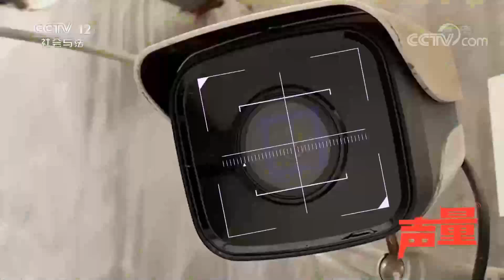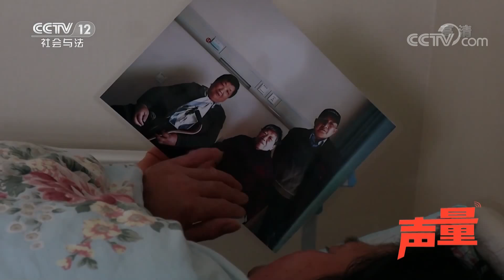《热话》八旬老人翻2米高墙逃离养老院 20210207 | CCTV社会与法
本期看点：趁护工不注意，江苏镇江一位80多岁的马姓老太太从养老院大楼悄悄跑了出来。翻越2米高的院墙后，她摔伤了，瘫坐在路边。好心的路人发现并及时报警，一个小时后，她又回到了自己熟悉的养老院。